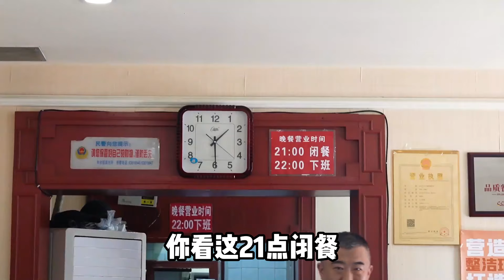北京二十年前国营式的小饭馆